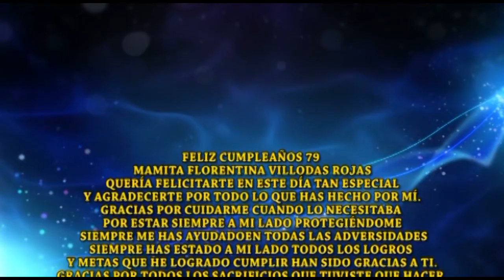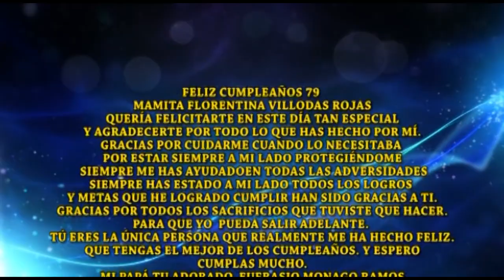79 FLORENTINA VILLODAS VOL. 1